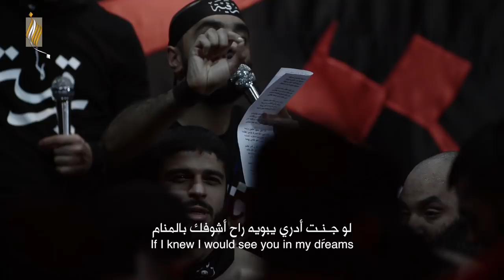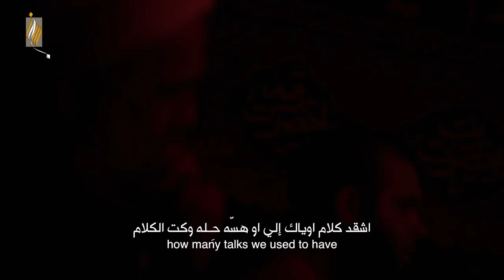ارتجاز ٥ صفر - أحمد صديق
كلمات الشاعر الميرزا عادل أشكناني
حسينية السيدة رقية عليها السلام - الكويت
ليلة ٥ صفر ١٤٣٩ هـ
للإشتراك في القناة على الرابط التالي